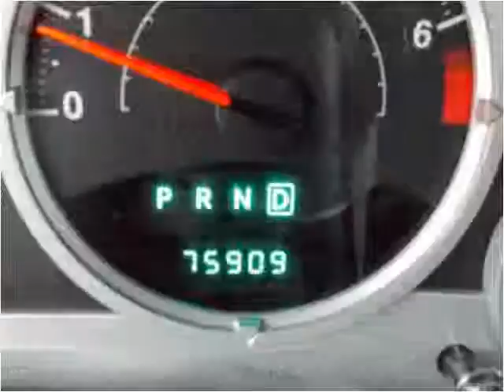2008 Jeep Patriot Used Cars Omaha NE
This 2008 Jeep Patriot is available from Quest Auto Sales.